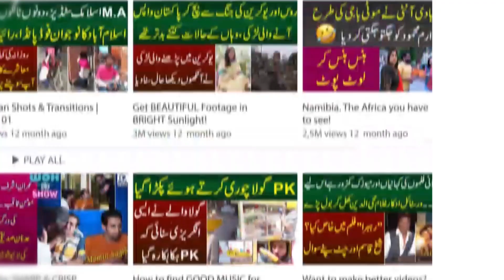Larke Ki Ajeeb O Ghareeb Manat Jab Tak Nawaz Sharif Wapis Nai Aye Ga Mai Bal Nai Katwa Sukta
Anchor:iram mahmood